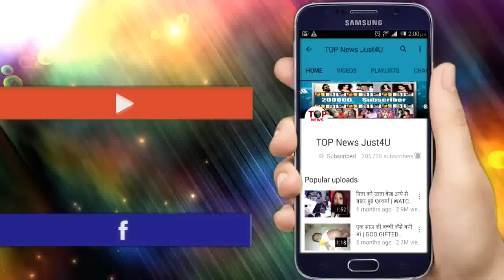KUNDALI BHAGYA: OMG!! BILLA के खुलासे के बाद PREETA ने जड़ा PRITHVI को “तमाचा”, हुआ “धमाका”